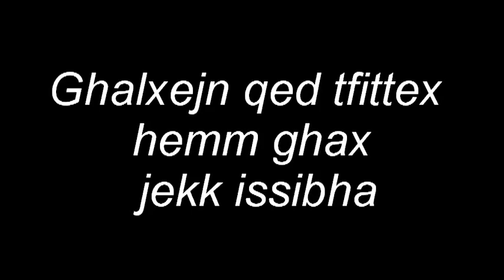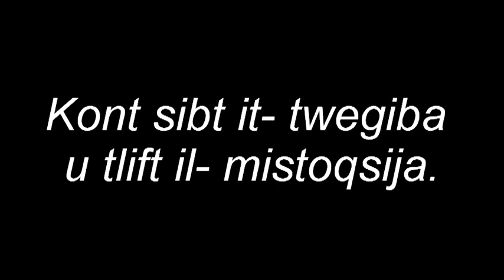Mistoqsija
ALL YOU NEED FOR ANY JOB AT HEIGHTS.

We provide professional rope access thanks to the experienced team of technicians capable of solving the most difficult problems at height.

WALLRATS
Outdoor and Climbing Gear sales

Tkanta Maronia Attard
Kliem ta Peppi Azzopardi
Muzika ta Andrew Zammit